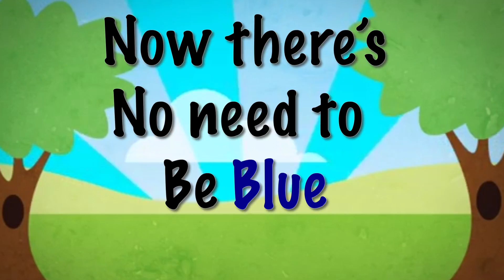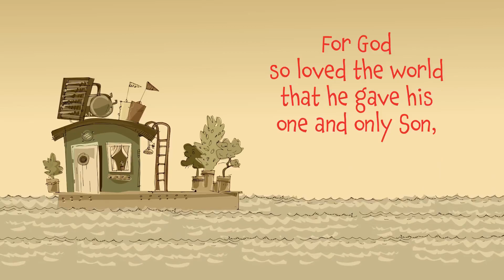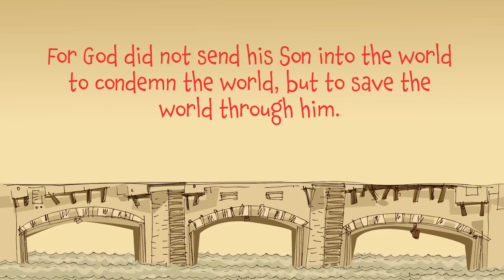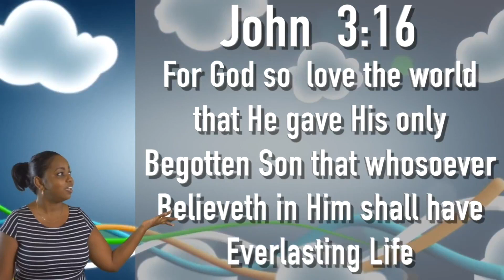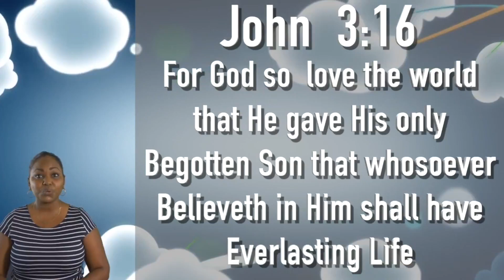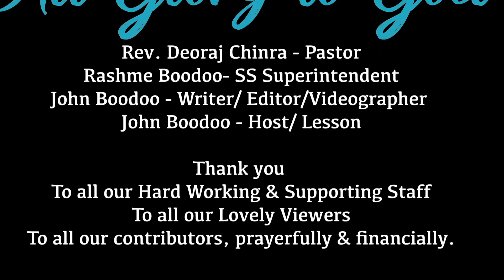Cedros Pentecostal Church Sunday School 9th March. 2023 - Jesus Paid for our Sin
Cedros Pentecostal Church Sunday School 28th March. 2021 - Jesus Paid for our Sin

Send in your videos to - 317-4502